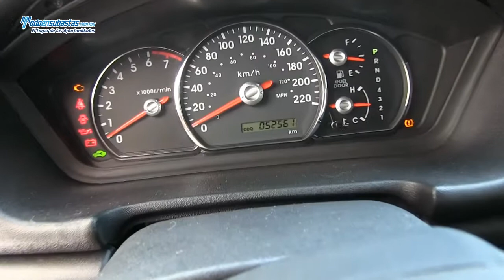Mitsubishi / Endeavor Limited A/A B/A CD Piel Q/C / 2011